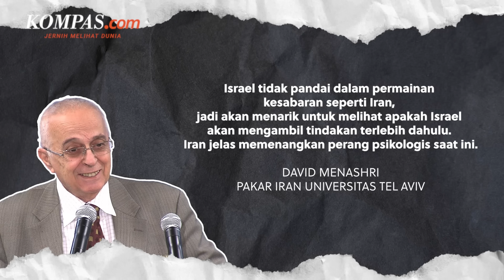Persiapan Iran Serang Israel, Serangan Udara Bakal Dilakukan Berhari-hari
Tekad Iran menghukum Israel sudah bulat. Kini militer Iran dan seluruh jajaran terkaitnya tengah bersiap untuk melaksanakan perintah pemimpin tertinggi mereka, Ayatollah Ali Khamenei memberikan balasan kepada Israel atas kematian pemimpin Hamas, Ismail Haniyeh di Teheran.

Namun, hari pembalasan Iran masih menjadi misteri. Iran sendiri mengakui bahwa membuat Israel menunggu merupakan salah satu strategi pembalasan mereka.

Meski demikian, gelagat AS memperkuat postur keamanannya di Timur Tengah seolah mengindikasikan bahwa serangan Iran kali ini sama sekali tak biasa. Mungkin saja serangan kali ini lebih buruk dibanding serangan Iran ke israel pada April 2023 yang lalu.

Lantas, akan dibawa ke mana arah pembalasan Iran kepada Israel?

Penulis naskah: Elisabeth Putri Mulia
Narator: Elisabeth Putri Mulia
Video editor: Alfiyan Oktora Atmajaya
Produser: Mochamad Sadheli